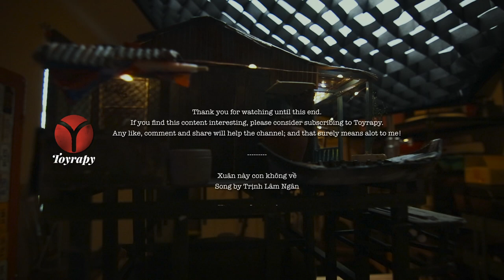Vietnamese Stilt House Diorama - Xuân này con không về - Aquarium (1)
Mô hình nhà sàn miền Tây
Mô hình nhà sàn miền Tây đón Tết

Vietnam stilt house
Diorama by Nhân Trần

Xuân này con không về
Songwriter Trịnh Lâm Ngân

Banana tree
Miniature by Mook (Thailand)

Tet theme decorations, directed and filmed by
Thomas Phan
Xuân Quý Mão 2023
Year of the Cat 2023